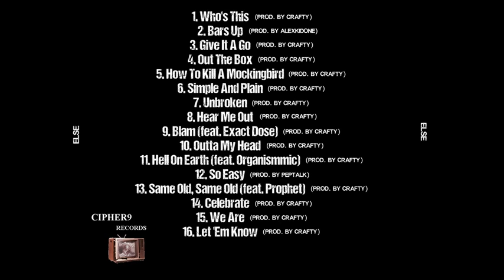Else - Give It A Go (prod. by Crafty)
CIPHER9 RECORDS